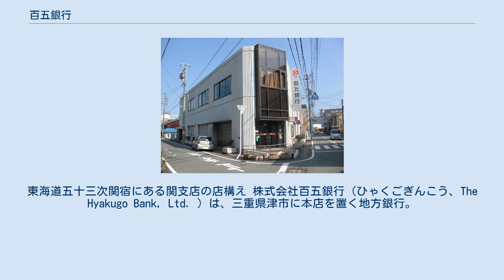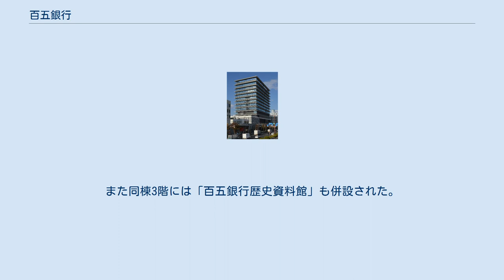百五銀行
東海道五十三次関宿にある関支店の店構え 株式会社百五銀行（ひゃくごぎんこう、The Hyakugo Bank, Ltd. ）は、三重県津市に本店を置く地方銀行。
コーポレートステートメントは「FRONTIER BANKING（フロンティア・バンキング）」。
行章は丸（○）とバツ（×）を組み合わせたもので、2代目頭取で魚問屋出身の岡嘉平治が創作したものである。
丸は100、バツは5を意味する魚問屋の符牒に由来する。
 旧三菱銀行の親密地銀である。
三重県および県下大半の市町（三十三銀行（旧三重銀行）を指定金融機関としている四日市市を除く）の指定金融機関であり、多くの店舗で三重県収入証紙を販売しているほか、三重県外でも愛知県2店舗（名古屋支店・弥富支店）、和歌山県1店舗（新宮支店）、大阪府1店舗（大阪営業部）でも取り扱っている。
 2015年9月24日、建設が進められてきた新ビル「岩田本店棟」で本店営業部が業務を開始し、翌16年1月12日には、竣工した丸之内本部棟でも業務が開始された。
また同棟3階には「百五銀行歴史資料館」も併設された。
 百五銀行の格付けは、2015年（平成27年）3月31日時点においては以下のとおりになっている。